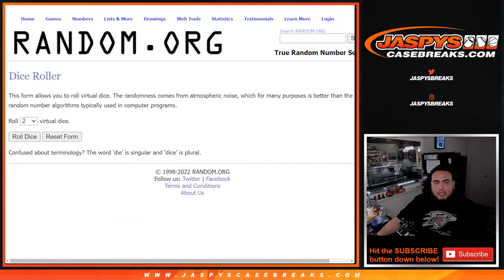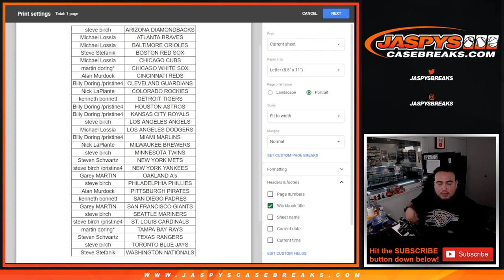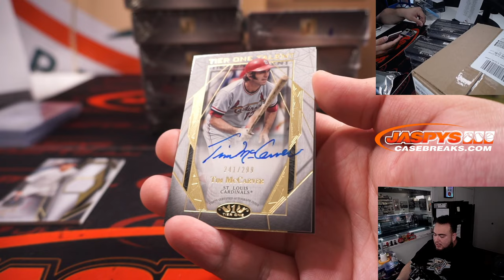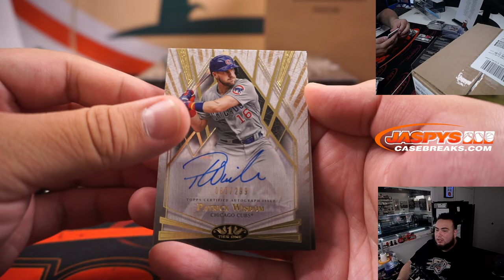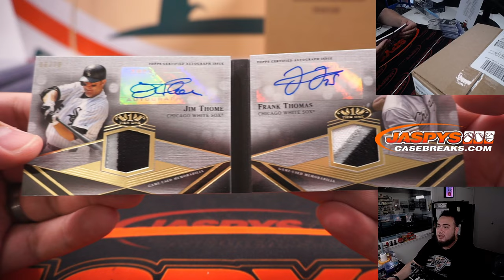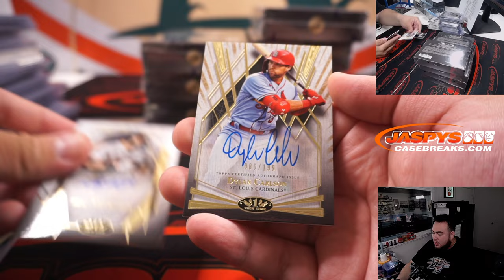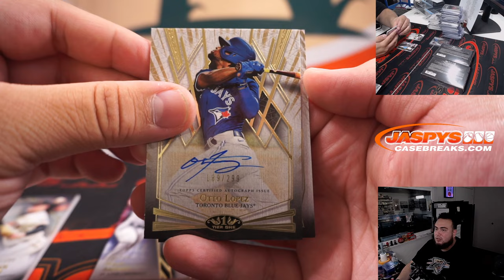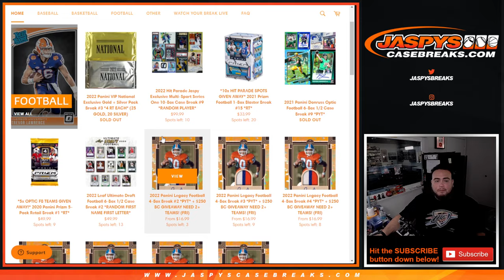F. 8/5/22 - 2022 Topps Tier One Baseball 24-Box Doubleheader 2-Case Break #1 *2RT*